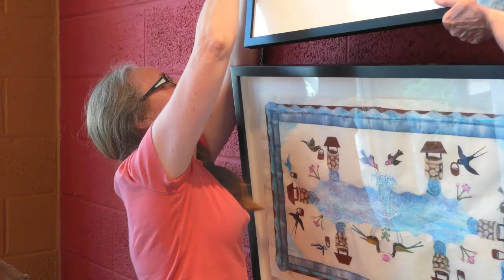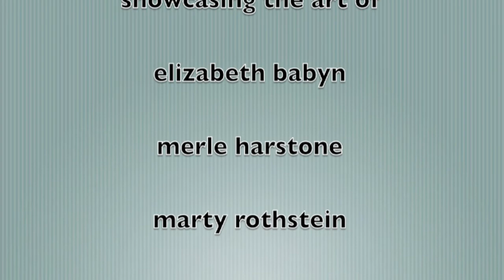Hidden Places Fine Art Show at the Williams Mill Visual Arts Centre Gallery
Hidden Places if a showcase of the works of artists Elizabeth Babyn, Merle Harstone, Marty Rothstein and Anne Shabason.  A collection of fine art featuring Mixed Media, Photography, Collage and Poetry.
Curator: Mary Lou Brock
Williams Mill Visual Arts Centre Gallery  515 Main Street, Glen Williams, Halton Hills, ON